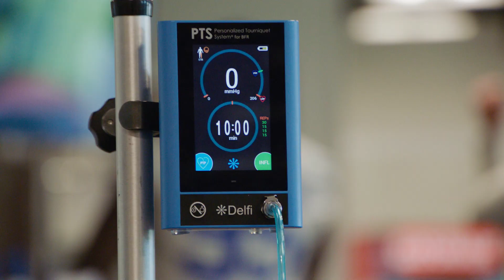See What It Takes To Feed The Rams & Keep Players Healthy | Training Days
Discover how nutrition impacts the Los Angeles Rams' performance with the Director of Performance Nutrition and Wellness, Joey Blake.